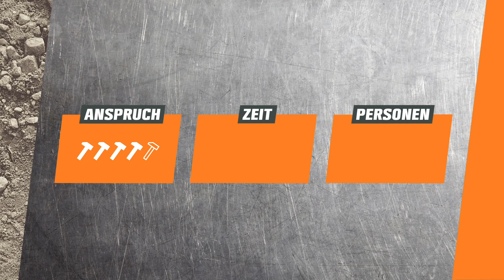Kiesweg anlegen mit Kieswaben | OBI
Ein Kiesweg ist eine kostengünstige Alternative zu herkömmlich gepflasterten Gehwegen und fügt sich besonders natürlich in den Garten ein. Wie du einen Kiesweg mit Schrittplatten selber anlegen kannst und was du beim Verlegen der Kieswaben beachten solltest, erklären dir Sönke und Gartenbaumeister Stefan in unserem Video. Eine detaillierte Anleitung inklusive Material- und Werkzeugliste findest du hier:

Sprungmarken:
Intro (0:00)
Vorbereitung (1:23)
Schnurgerüst setzen (2:40)
Tragschicht erstellen (3:47)
Tragschicht verdichten (5:18)
Randeinfassung setzen (4:24)
Tragschicht erhöhen (6:22)
Platten und Kieswaben verlegen (8:10)
Outro (10:20)
Endcard (10:38)

Fragen zum Projekt? Fachberatung für zuhause mit der heyOBI App